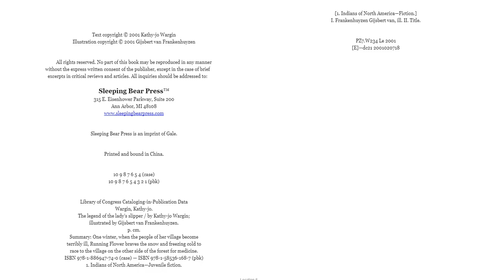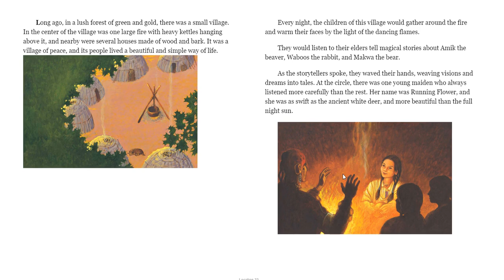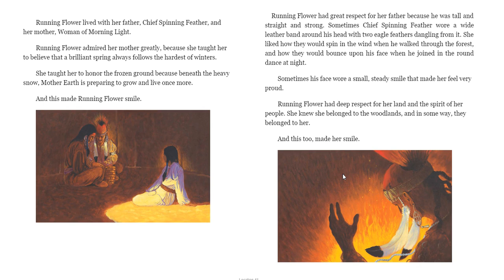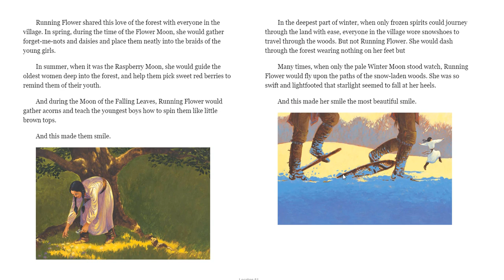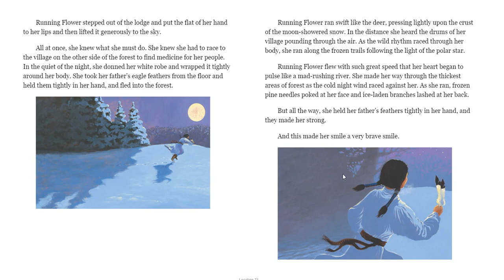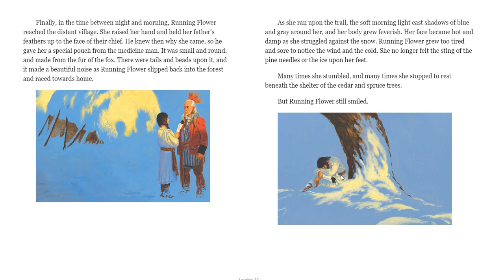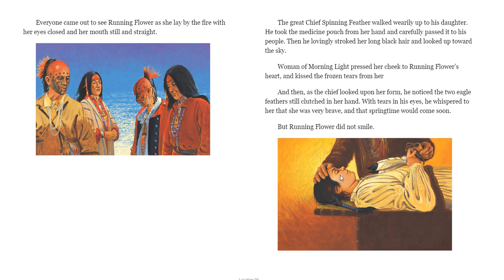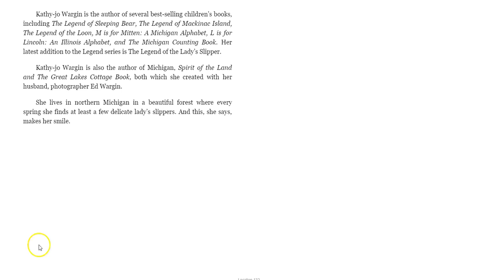Legend of the Lady's Slipper by Kathy Jo Wargin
The Legend of the Lady's Slipper is a suspenseful tale of a young maiden's run through the forest in an attempt to save the people of her village.